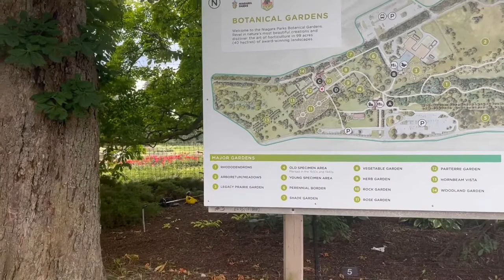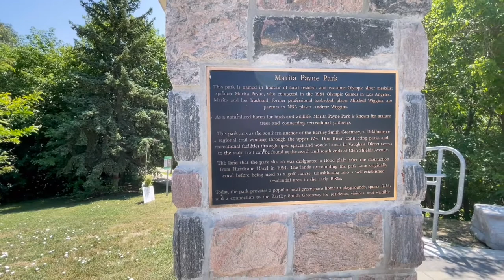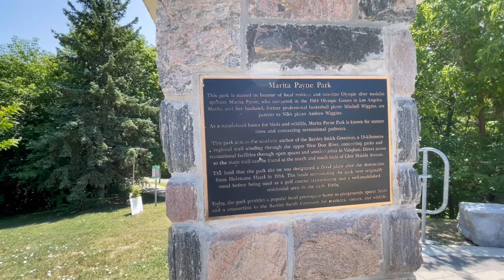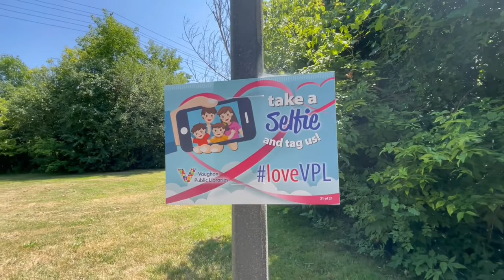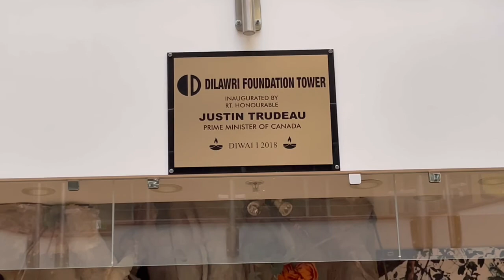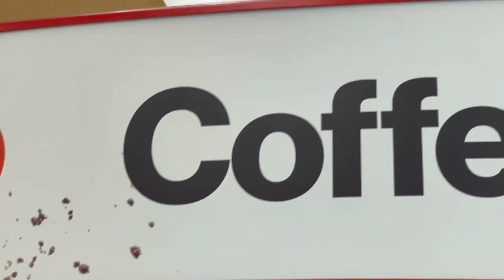Canada-Toronto Action Packed Day, Butterfly, Garden, Shopping, Pizza, See you soon Canada